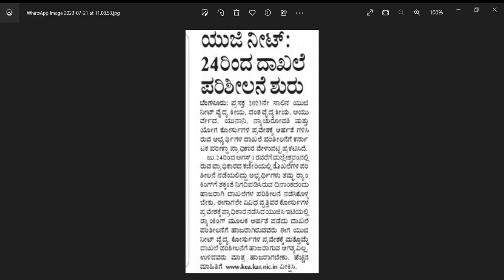neet latest important update today|students solution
Upi id:hatersvtu@ybl